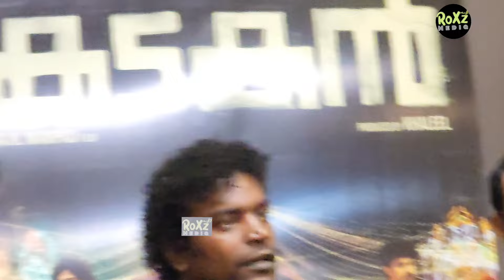മണിയുടെ 8 ആം ചരമാവാർഷികം ഇന്ന് .....ഹരിശ്രീ അശോകനോട്‌ മണിയെപ്പറ്റി .... | Kalabhavan Mani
കുറച്ചു നാളായി. പുറത്ത് ഇറങ്ങണുള്ളൂ... മിണ്ടാതിരിക്കു - മണികണ്ഠൻ

സിനിമക്ക് നമ്മളെ ആവശ്യമുള്ളപ്പോൾ... നമ്മൾ ഒപ്പം നിന്ന്.

ഇതിനേക്കാൾ ഗംഭീരം ആണ് അടുത്തത് - ഹരിശ്രീ അശോകൻ

ഞാൻ ഉണ്ടോ എന്നുള്ളത് ഞാൻ അല്ലല്ലോ. തീരുമാനിക്കുന്നത്

മണിയെന്നു പറഞ്ഞാൽ നാദമാണ്. ലോകത്തുള്ള മലയാളികൾക്ക്.

Kalabhavan Mani | Harisree Ashokan | Kadakan | Manikandan Pattambi